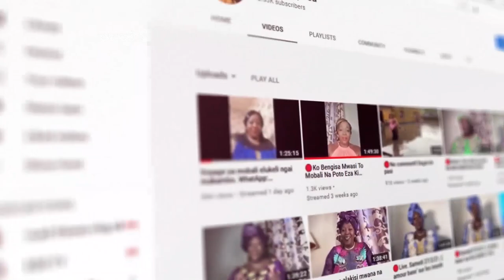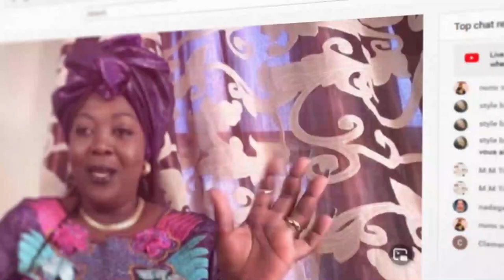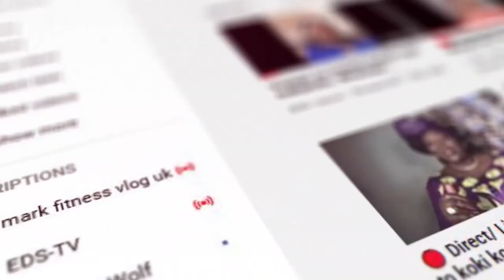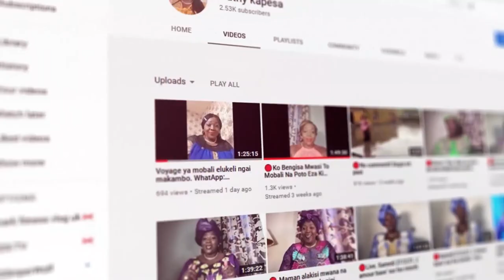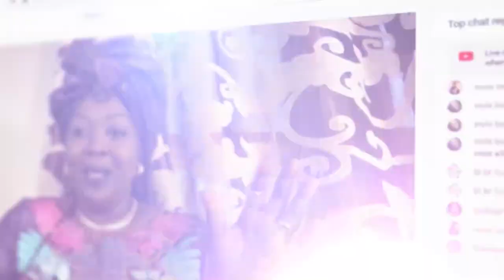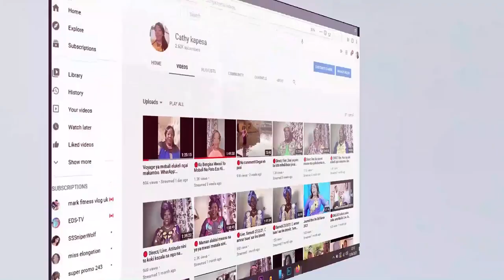TO LOBELA YA NGO NANU. SUIVEZ..